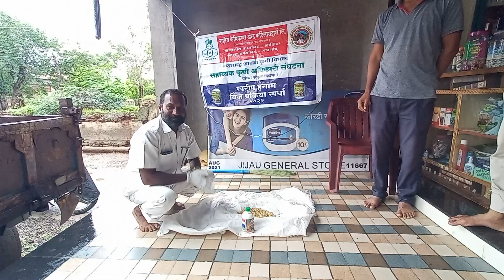NANDU SITARAM ENGALE , SONALE TAL JAMNER